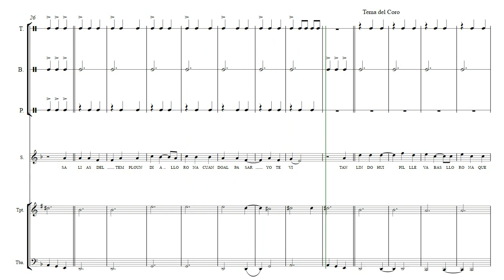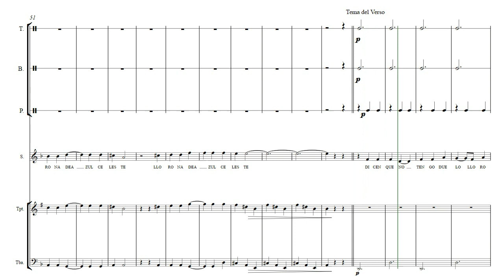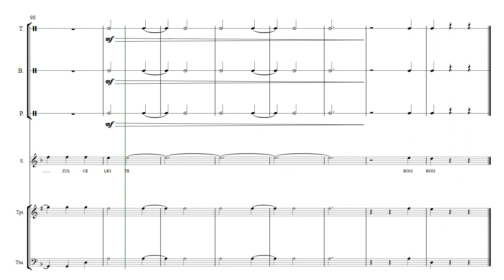LA LLORONA - Guía para PERCUSIONES - Orquesta y Coro por la Paz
San Cristóbal de las Casas, Chiapas, México, Tierra, Universo